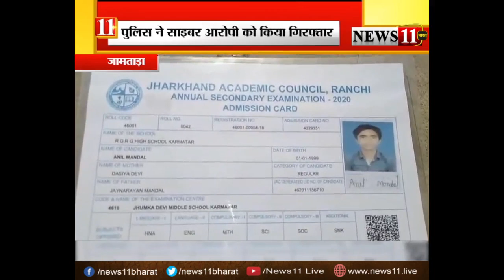जामताड़ा : साइबर क्राइम के आरोप में मैट्रिक का छात्र गिरफ्तार, 13 हजार नगद, 3 मोबाइल व बाइक बरामद